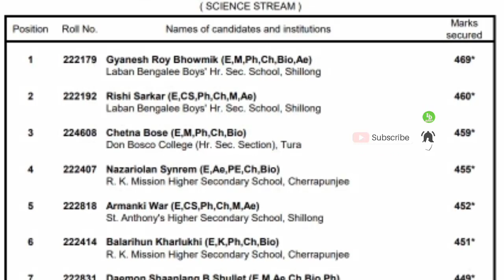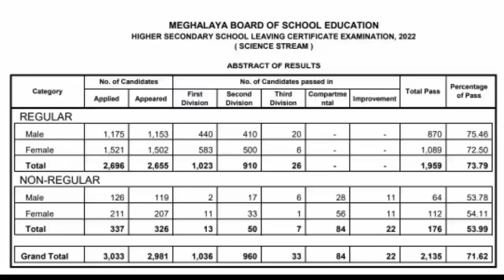Ki list kiba pass Top 10 ha ka class 12 Science bad Commerce 2022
result top 10 class 12 Science & commerce 2022